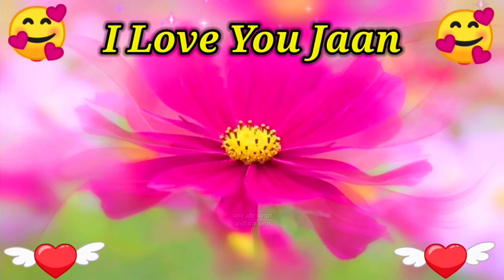तुम्हारी याद बहुत आती है जान | Good Night Love shayari | wishes for everyone